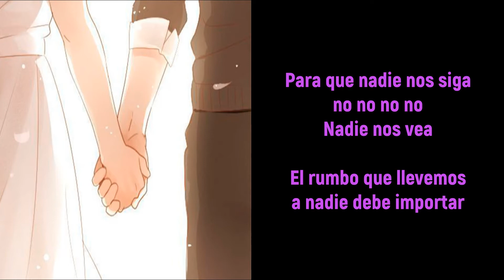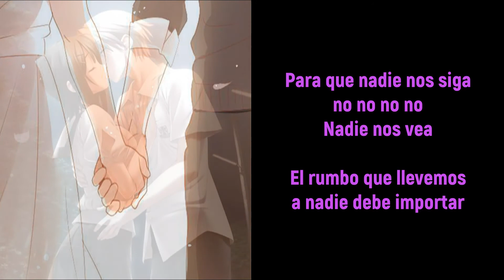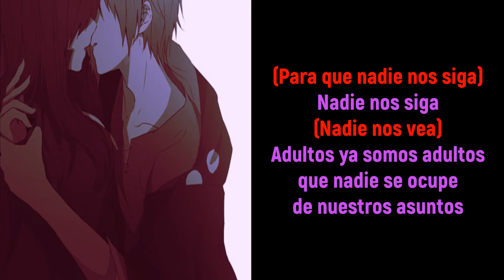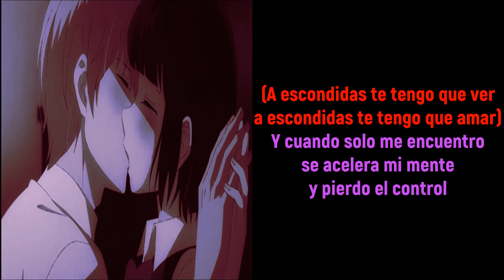Para Que Nadie Nos Siga - Juan Manuel Lebrón Letra